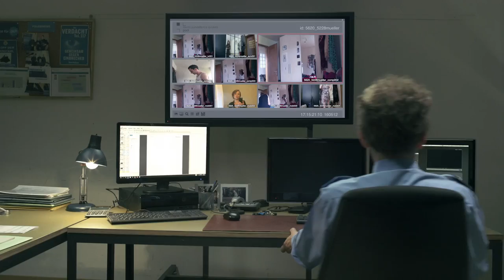«Alles aufgezeichnet!?» – NEIN zum NDG – Episode: Modeschau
«Nein» zum unverhältnismässigen, gefährlichen und unnötigen Nachrichtendienstgesetz (NDG) am 25. September 2016! mehr

Das neue Nachrichtendienstgesetz verstösst gegen Grund- und Menschenrechte, weil wir alle überwacht werden. Mit der Kabelaufklärung, Zugang zur Vorratsdatenspeicherung und Staatstrojanern verletzt der Geheimdienst unsere Privat- und Intimsphäre. Alle Filmepisoden